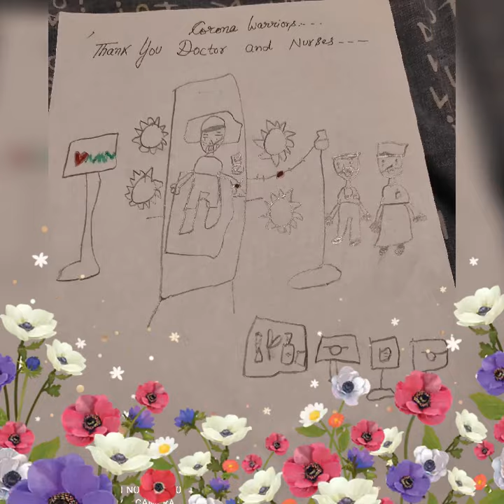little passionate artist avyaa